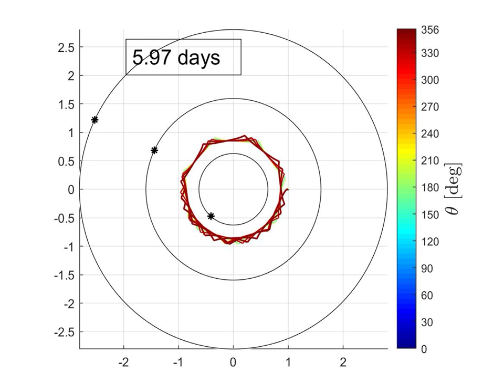CRNBP for Jupiter-Europa-Io-Ganymede-Callisto with different arrival times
A CRNBP for the system Jupiter-Europa-Io-Ganymede-Callisto with different arrival times. The thickness of the trajectory lines gives a qualitative sense of how much the Jacobi constant deviated from its initial value. Thicker lines correspond to larger deviations. For more details, consult the paper "A Circular Restricted N-Body Problem" (under review in the Journal of Guidance, Control, and Dynamics, keep tuned for its publication